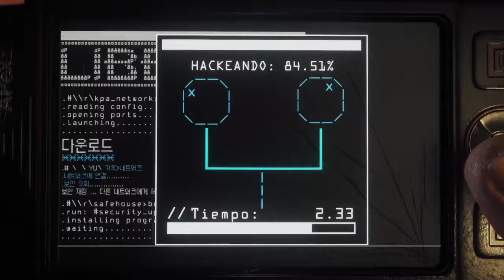Homefront®: The Revolution_Cap 1 P*T@S Koreanos